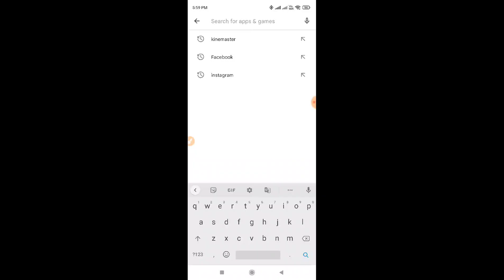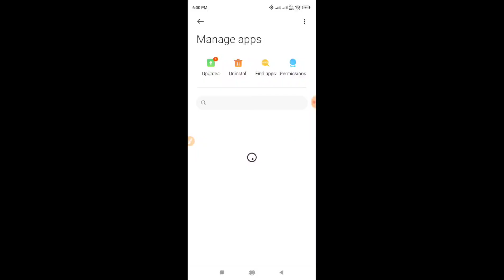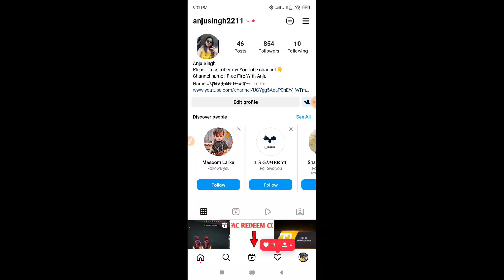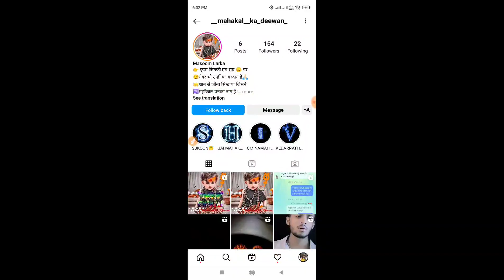INSTAGRAM FOLLOW BACK PROBLEM// 100% SOLVE 2022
1.instagram follow problem
2.instagram follow back
3.instagram
4.how to fix instagram follow back problem
5.how to fix follow back problem on instagram
6.try again later instagram problem
7.follow unfollow instagram
8.follow back on instagram
9.instagram try again later problem
10.instagram par follow back kaise kare
11.instagram automatic following problem
12.instagram problem action blocked
13.instagram unfollow app
14.instagram par follow back kaise karte hain
instagram problems